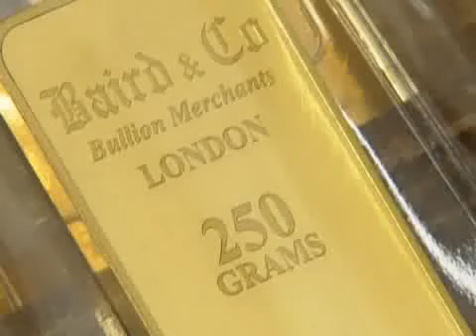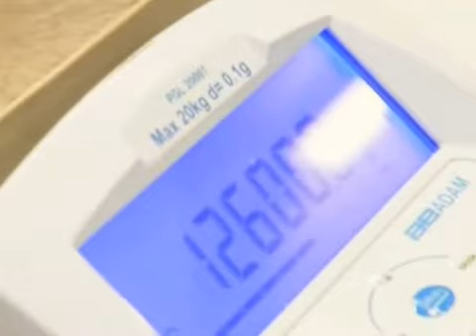News on Gold Silver Bullion Coins Bars Inflation Deflation Swiss Gold Global